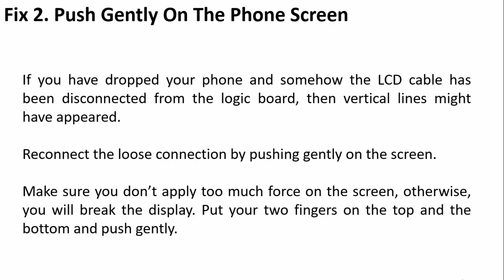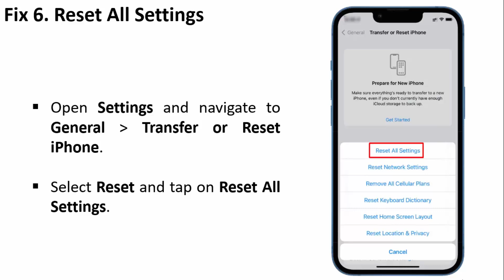How To Fix Green Vertical Line On iPhone Screen (2024)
In This Video Guide, You Will Learn How To Fix Green Vertical Line On iPhone Screen (2024 Updated).

Green Line on iPhone Screen? Troubleshoot it!,